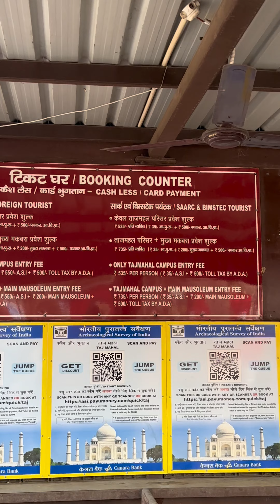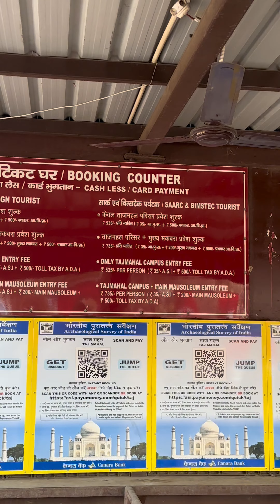মায়ের তাজমহল দেখার স্বপ্ন পূরন করলাম ❤️